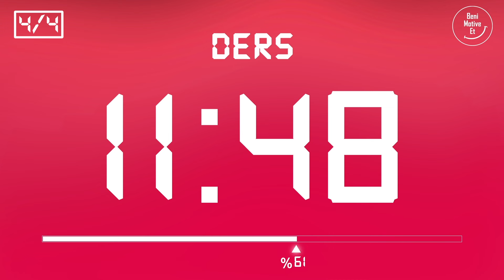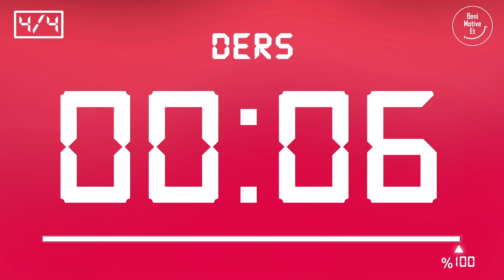Pomodoro Tekniği - 30 dk Ders 20 dk Mola (4 Set) - Reklamsız - Müziksiz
Pomodoro Tekniği, çalışma sürelerini ve aralarındaki molaları düzenli bir plan dahilinde ayarlayarak, çalışma verimliliğini en üst seviyeye çıkarmayı amaçlayan etkili bir zaman yönetimi stratejisidir. Bu video, 4 set halinde 30 dakikalık ders çalışma periyotları ve 20 dakikalık dinlenme araları sunarak, verimli bir çalışma düzeni oluşturmayı hedefler. 📖

🎯 Nasıl Uygulanır? 📝👩‍💻

🌟 Neden Pomodoro? 🌟
• Konsantrasyonu artırır.
• Motivasyonu yükseltir.

⏲️ Zaman Kodu:
00:00:00 ⏰ Hoş geldiniz
00:00:11 1. Pomodoro Etüdü ⏳
00:30:12 ☕ Mola
00:50:13 2. Pomodoro Etüdü ⏳
01:20:14 ☕ Mola
01:40:15 3. Pomodoro Etüdü ⏳
02:10:16 ☕ Mola
02:30:17 4. Pomodoro Etüdü ⏳
03:00:18 🏁 Bitiş

💪 Motivasyon Sözü 🔥
💬 "Takdir ediliyorsan değil, taklit ediliyorsan başarmışsın demektir." ~ Albert Einstein